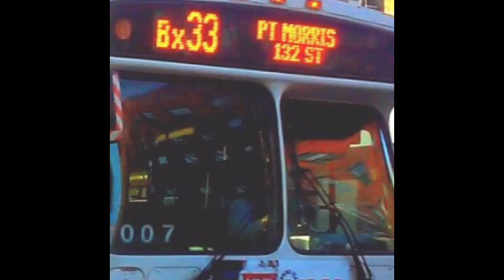Bx33 bus Announcements